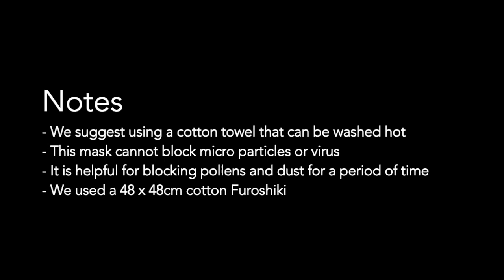How to fold a face mask with Furoshiki without sewing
Learn how to fold a face mask with Furoshiki or any other square towel you have avalible at home.
Use this folding technique to make an adjustable facial mask that can fit your face perfectly.
This type of mask can not block virus, but is great to block pollens or dust particles for a period of time (we have tried it and it really helps).
Choose a suitable material that is comfortable to breath and capable to endure hot water for the washing cycle for hygine.
The size is adjustable and even suitable for kids and their roll play games.

We used a 48x48cm double sided Isa-Monyo Kiku Purple and Green Cotton Furoshiki in the video and a pair of strings.

You can of course use other square shaped materials that you can find to fold a mask and use elastic hair bands to attach if you prefer.